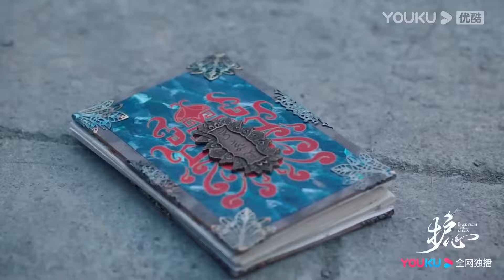【搶先看】爲了幫灰姑娘擺脫黑氣的控制，妖龍忍痛割愛，親手把灰姑娘讓給情敵【護心 Back From The Brink】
【劇情簡介】改编自九鹭非香的同名小说，二十年前，天曜被心爱之人广寒门门主素影抽筋剥骨，并以五行之力封印于四方。机缘巧合之中，天曜灵魂于十年前逃出封印，他感知一山村湖水中封印着他的龙骨，便附上一夭折男童之身，伺机取回龙骨。雁回的出现，让天曜看见了希望。原本她心中因带有他的护心麟而心怀龙血，能助他破开封印。于是天曜开始利用雁回，让她帮他寻回身体的其他部分。雁回意图逃离天曜，但两人不仅没能分开，关系反而越来越紧密，天曜被雁回数次拼死相救的义气所感动，雁回也在不断被牵扯出的事件当中发现天曜与自己斩不断的关系。自己心口护心鳞的来历，师父凌霄与素影的关系，扑朔迷离的谜团接踵而来……